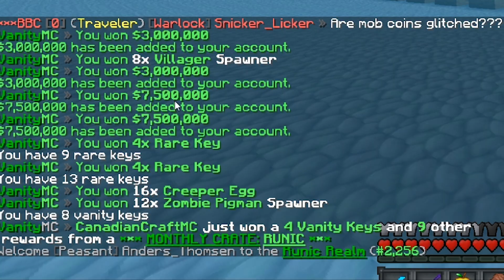theres a 0.01% chance to WIN this RARE item... and THIS happened (Minecraft Factions)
► MINECRAFT Video : theres a 0.01% chance to WIN this RARE item... and THIS happened (Minecraft Factions)

Hope you enjoyed the return of Minecraft Factions Versus Lets Play!

Play on my Factions Server (Runic Realm)
● play.vanitymc.co

When the backwards skin troll meets breezily bridging...